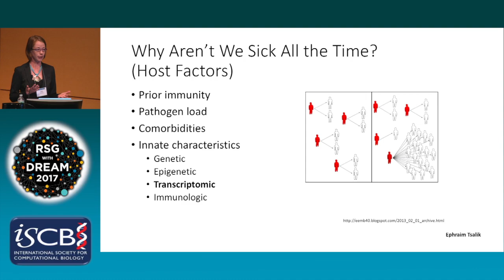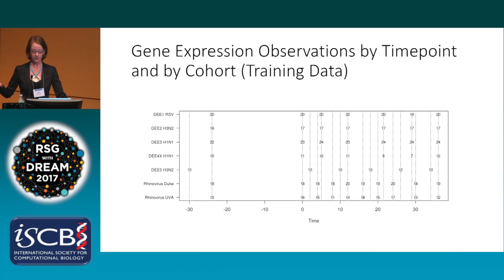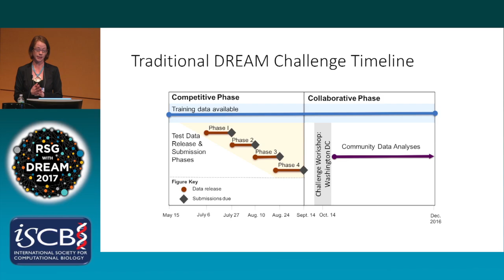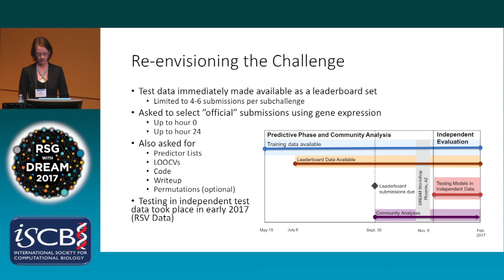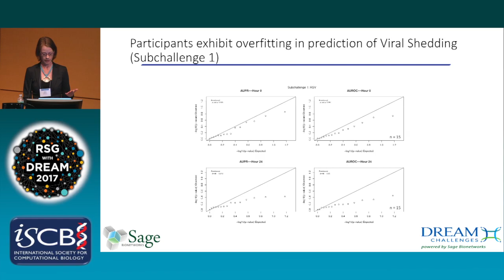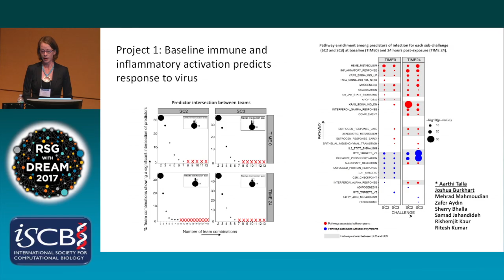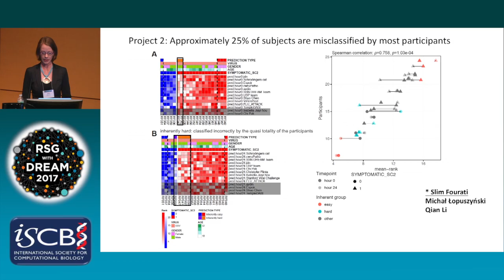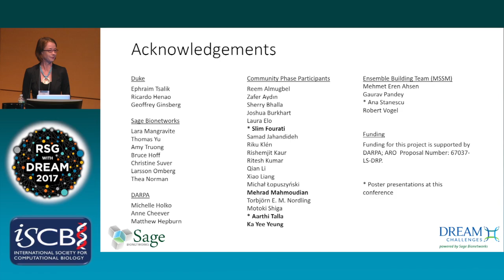Challenge Update: Respiratory Viral DREAM Challenge... - Solly Sieberts - RECOMB/RSG 2017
Challenge Update: Respiratory Viral DREAM Challenge - Respiratory Viral DREAM Challenge: Discovering dynamic molecular signatures in response to viral exposure - Solly Sieberts - RECOMB/RSG 2017